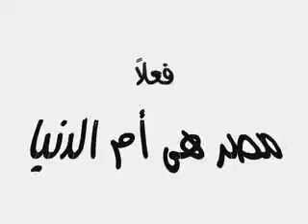نشيد لكل مصرى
نشيد جميل .. بارك الله فى كل من ساهم بهذا العمل